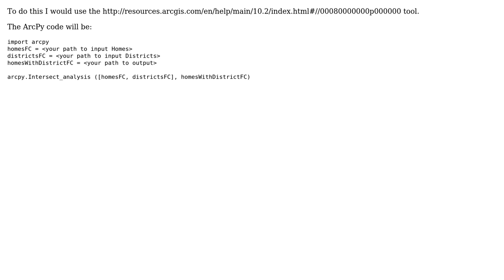Iterating over all features in featureclass to intersect them individually with polygon using...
GIS: Iterating over all features in featureclass to intersect them individually with polygon using ArcPy?

With thanks & praise to God, and with thanks to the many people who have made this project possible! | Content (except music & images) licensed under CC BY-SA | Music | Images & others | With thanks to user PolyGeo user Nathan Spears and the Stack Exchange Network Trademarks are property of their respective owners. You are responsible for your own actions.